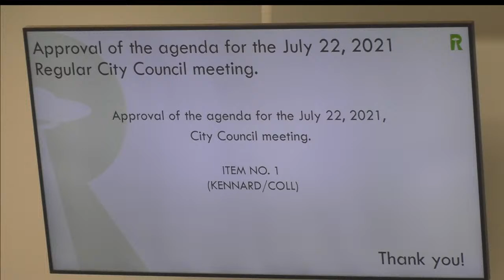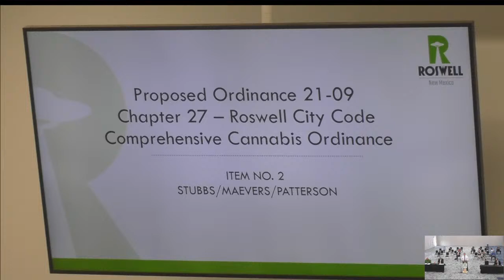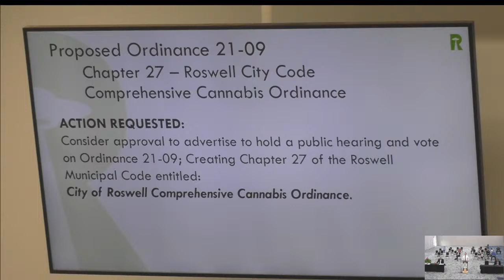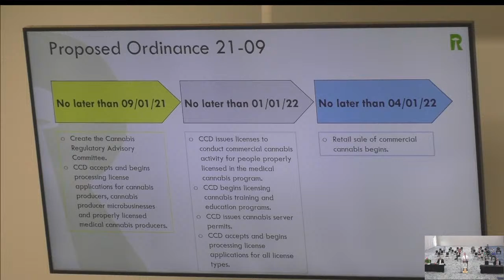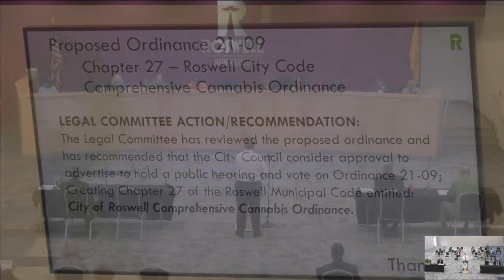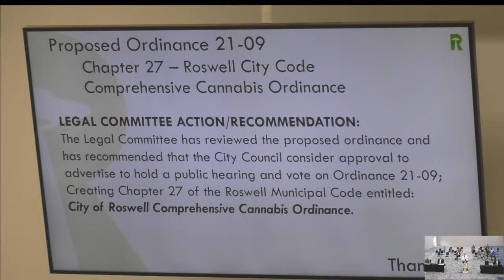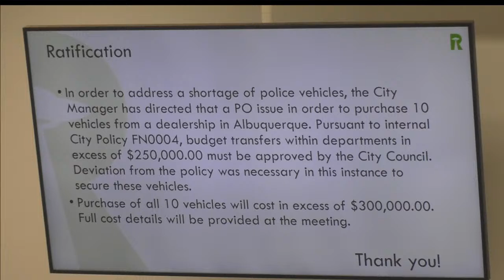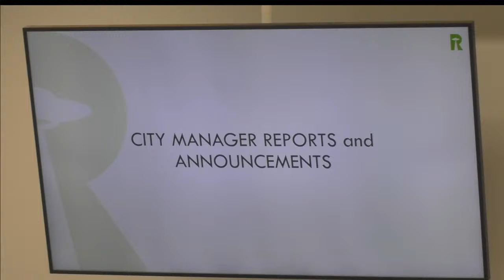07-22-2021 | Special City Council Meeting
If you are an individual with a disability who is in need of a reader, amplifier, qualified sign language interpreter, or any other
form of auxiliary aid or service to attend or participate in the hearing or meeting, please contact Human Resources at
type of accessible format is needed.
Printed and posted: Thursday July 1, 2021
THE PUBLIC IS ENCOURAGED TO PARTICIPATE ELECTRONICALLY THROUGH THE GO-TO-MEETING APPLICATION
AND NOT PHYSICALLY ATTEND DURING THE PANDEMIC.
https ://global .goto meeting .com/join/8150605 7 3
New to GoToMeeting? Get the app now and be ready